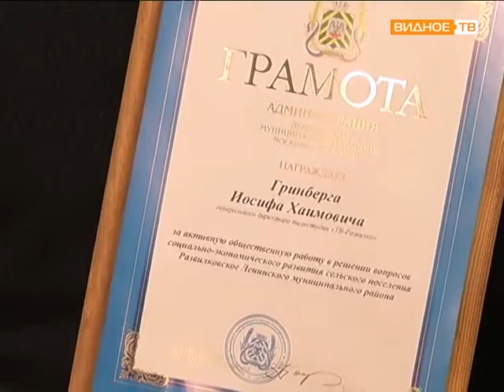Телестудия «ТВ Развилка» - Иосиф Гринберг